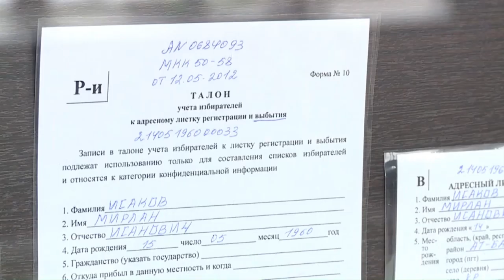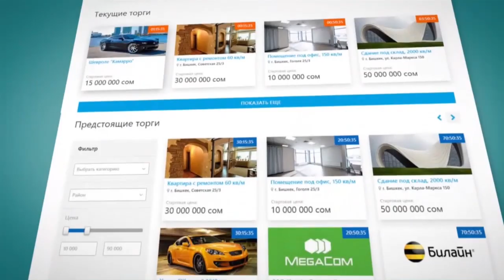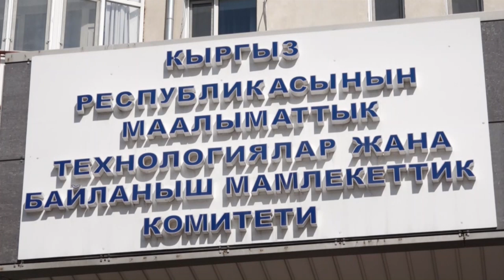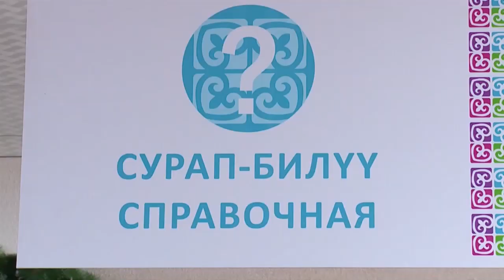Персоналдык маалыматтарды коргоо боюнча тиешелүү маморган түзүлөт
Күзгө чейин персоналдык маалыматтарды коргоо боюнча тиешелүү мамлекеттик орган түзүлөт